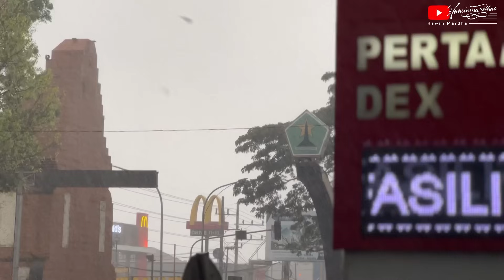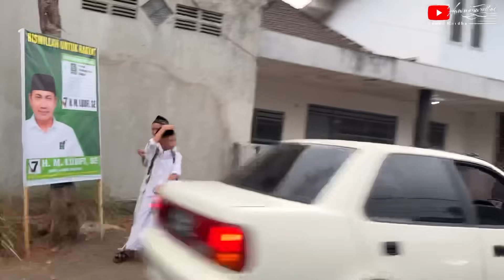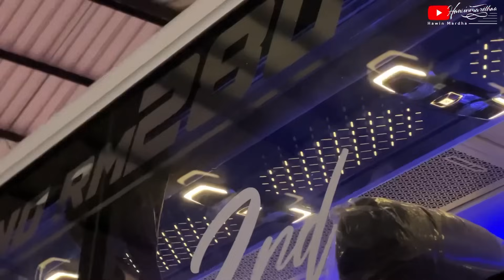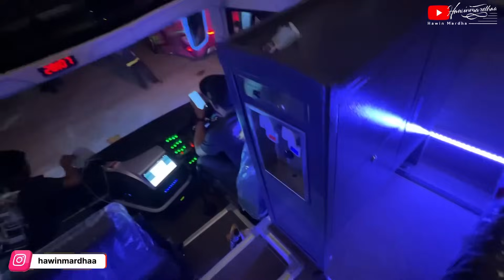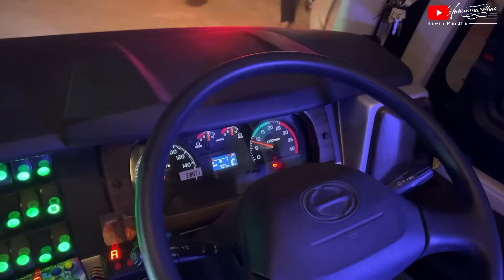SEGANTENG INI BUS KIDS PANDA TERBARU !! MOMEN PERTAMA KALI RILIS KIDS PANDA JETBUS 5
Akhirnya momen yang kita tunggu² yaitu rilisnya bus Baru dari PO. Tunggal Jaya tiba juga harinya.
Dan kebetulan pas juga dihari Ultah Papih Agung selaku driver Kids Panda yg pas pada saat itu batangan terbaru nya Rilis.
Gimana yaa momen yang terjadi disini?? Yukk kita simak videonya